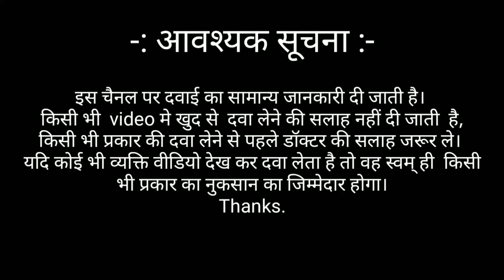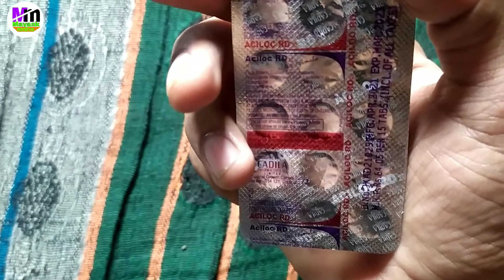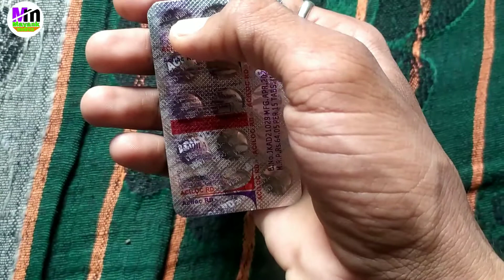Aciloc rd tablet uses in hindi | omeprazole and domperidone tablet uses in hindi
गाँवो में सबसे ज्यादा इस्तेमाल की जाने वाली गैस, पेट दर्द की दवा /Aciloc RD/Omeprazole+Domperidone

About this video -Friends hum is video me Aciloc RD tablet ki sampurn jankari janege.